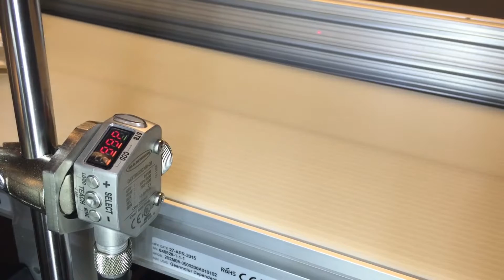Q4X Clear Object Detection without a Retroreflector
Detecting clear or shiny objects is one of the biggest challenges sensors face. Variations in target shape, size, material, color and translucence can complicate accurate detection. Light can burn through a target or be reflected away in erratic ways. Harsh, hazardous and washdown environments found in many applications not only challenge detection, but can dramatically shorten the lifespan and performance of a sensor. Banner offers several solutions designed and developed specifically to overcome the many challenges common to clear object detection.

Banner’s Q4X clear object detection sensor measures the distance to and light intensity of a stable background condition, such as a smooth or painted surface. This allows the sensor to reliably detect a broad range of translucent objects without the use of a reflector. A clear bottle passing through the inspection area will alter the perceived distance and/or light from the background condition, making the sensor immune to variations in the shape, size, or tint of a bottle as well as any faceting.

The sensor is easy to setup and use. An operator simply teaches the sensor to recognize the reference background condition using the three responsive tactile buttons on the sensor. The angled, four-digit display provides continuous feedback from the inspection to facilitate setup and management.

The sensor is protected by an IP69K-rated FDA grade stainless steel enclosure. It will resist high-pressure, high-temperature washdown as well as exposure to harsh chemicals and cleaners. It is built to withstand extreme vibration, over-tightening as well as mechanical impact.

Application: Detecting clear and plastic bottles

Challenges: Translucent materials with varying sizes and shapes in a washdown environment

Solution: The Q4X Clear Object Detection Sensor

Benefits: IP69K-rated stainless steel housing that can detects a wide range of translucent objects